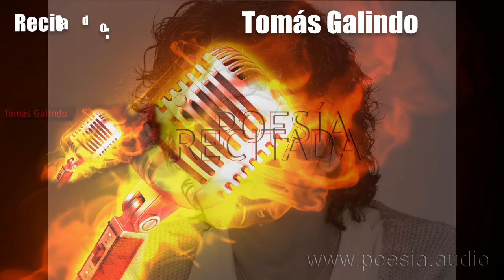Angeles Mora - Elegía y postal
No es fácil cambiar de casa,
de costumbres, de amigos,
de lunes, de balcón.